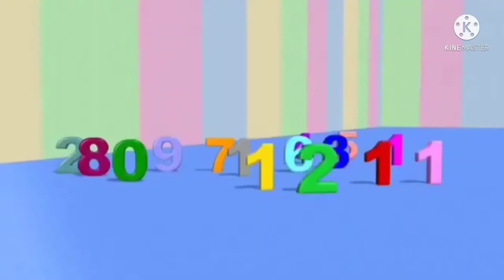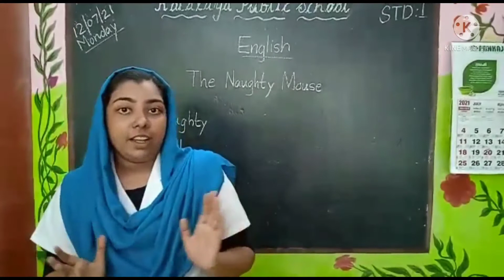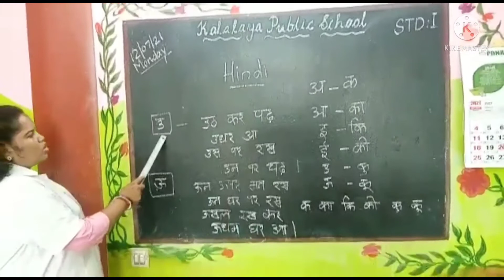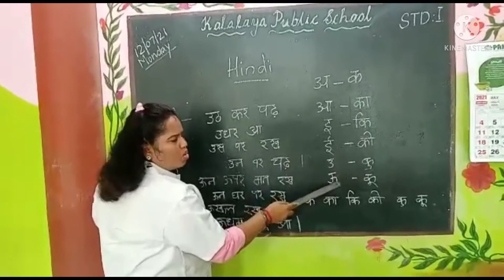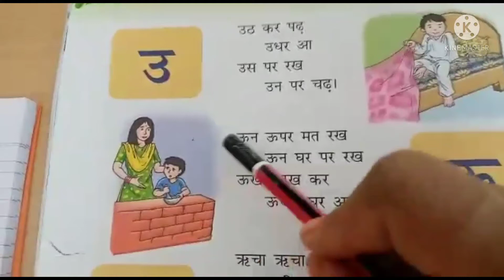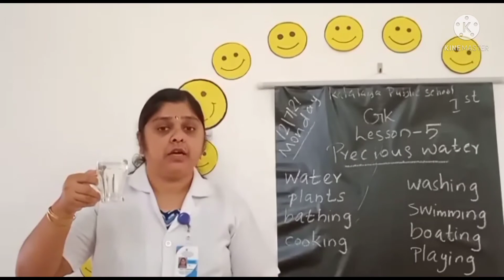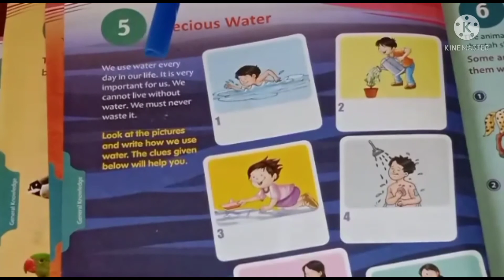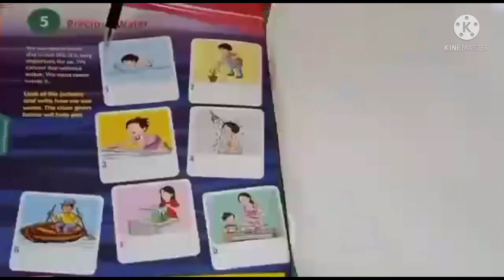kalalaya STD 1(12-7-21)